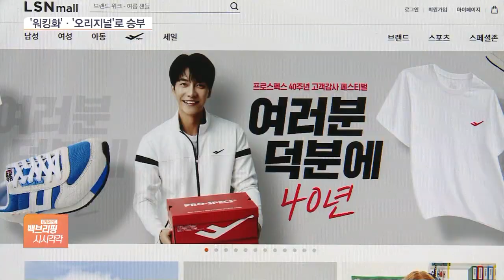한때 나이키 위협하던 ‘프로스펙스’…LS네트웍스 반등 이끌까?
[앵커]

알파벳 F자를 눕힌 형태의 로고로 유명하죠.

국내 토종 스포츠 브랜드 '프로스펙스', 모르는 분은 없을 겁니다.

한동안 해외 브랜드들의 공세에 밀려 잊혀지나 했는데, 최근 다시 존재감을 드러내기 위해 잰걸음을 하고 있다고 합니다.

김완진 기자, 한때 국민 브랜드였던 프로스펙스가 올해 론칭 40주년이라고 하죠?

[기자]

그렇습니다.